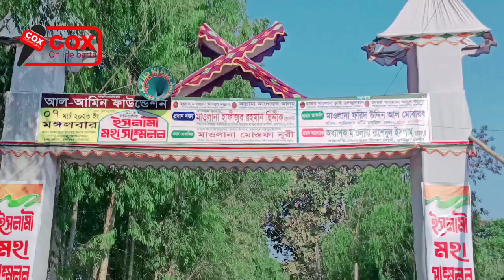চকরিয়া সর্ববৃহৎ মাহফিল